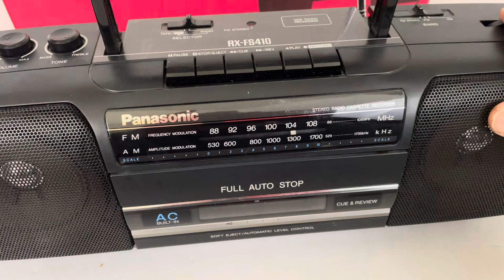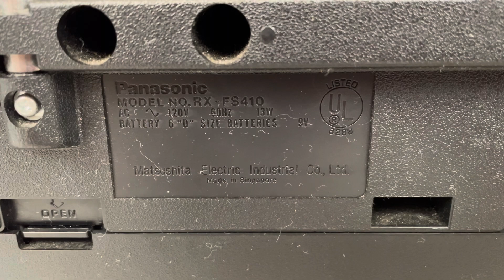Panasonic RX-FS410 AM/FM stereo cassette boombox with original box